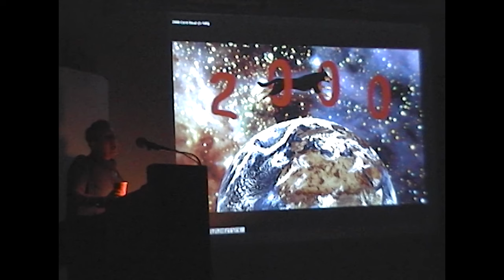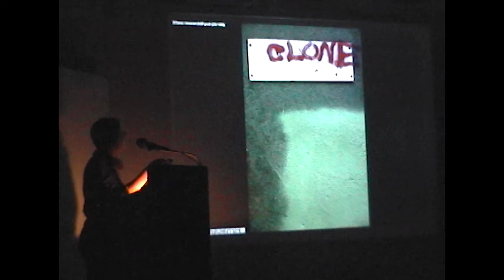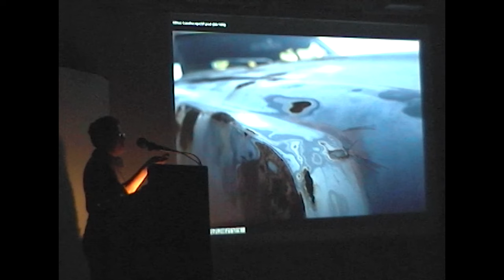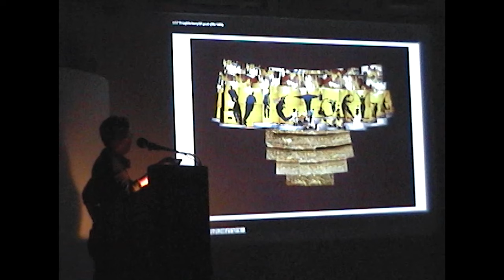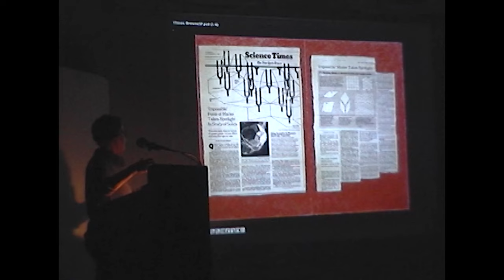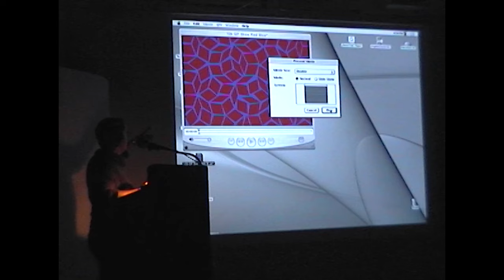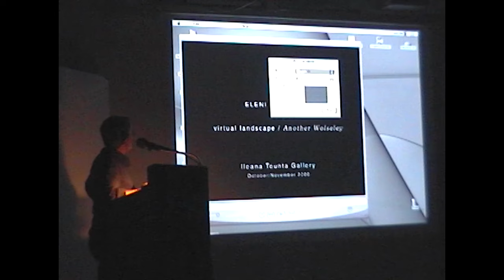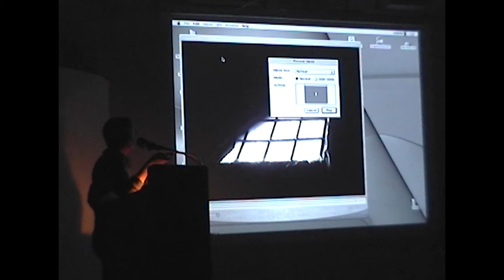Eleni Mylonas on Her Work | New York Studio School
Selections from the archive: Eleni Mylonas "On the Development of Her Work," recorded on January 22, 2002.

Eleni Mylonas is a Greek-born American artist. She received a BA from  the University of Geneva and an MA from the Columbia University Graduate School of Journalism as a Fulbright scholar. She also studied  photography at he University of Westminster and painting and sculpture at the New York Studio School.

Her work has been featured in solo exhibitions at the MoMA PS1 in New York City; Benaki Museum in Athens; Francoise Heitsch Gallery in Munich; Ileana Tounta Contemporary Art Center in Athens; Zoumboulaki Gallery in Athens; Foundation of Hellenic Culture in New York City and Art Resources Transfer. Her work has been shown at various museums and galleries including, the Queens Museum in New York City; MOMus Museum in Thessaloniki; EMST Museum in Athens; Cooper Union in New York; Museum of Contemporary Art of Crete; and the Alternative Museum in New York City. She has collaborated with international curators including Joanna de Vos,  Beral Madra, Christian Oxenius, Edward Leffingwell and Sozita Goudouna. Three bodies of work from her photographic archive, Ellis Island, NY Graffiti/Street Art and Portraits of Artists & Personalities, are part of the MoMA Archives.